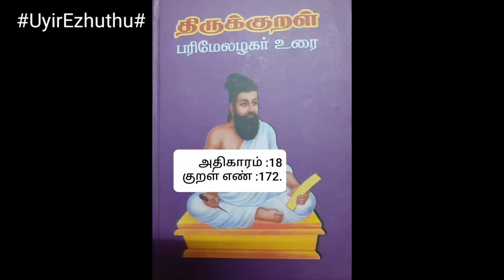எண் :172#Thirukural number :172#explanation in tamil# shorts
UyirEzhthu குறள் எண்:172#Thirukural number :172#explanation in tamil#